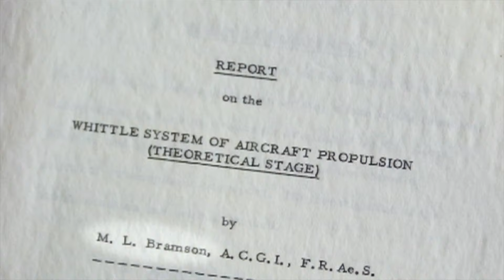F-22 RAPTOR | Extreme Maneuvers Filmed In Super Slow Motion | 4K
A short video filmed in super slow motion of the F-22 Raptor performing extreme maneuvers.
The Lockheed Martin F-22 Raptor is an American single-seat, twin-engine, all-weather stealth tactical fighter aircraft developed for the United States Air Force (USAF). As the result of the USAF's Advanced Tactical Fighter (ATF) program, the aircraft was designed as an air superiority fighter, but also has ground attack, electronic warfare, and signals intelligence capabilities. The prime contractor, Lockheed Martin, built most of the F-22's airframe and weapons systems and conducted the final assembly, while Boeing provided the wings, aft fuselage, avionics integration, and training systems.

Additional footage includes the story of the YF-23, the F-22 Raptor competitor, and a video collection of some of the army's aircraft and amphibious vehicles

The F-22 first flew in 1997 and was variously designated F-22 and F/A-22 before it formally entered service in December 2005 as the F-22A. Despite its protracted development and operational difficulties, USAF considers the F-22 a critical component of its tactical airpower. The fighter's combination of stealth, aerodynamic performance, and mission systems enable unprecedented air combat capabilities.

The USAF had originally planned to buy a total of 750 ATFs. In 2009, the program was cut to 187 operational aircraft due to high costs, a lack of air-to-air missions due to the focus on counterinsurgency operations at the time of production, a ban on exports, and the development of the more affordable and versatile F-35, with the last F-22 delivered in 2012.

In 1981, the U.S. Air Force identified a requirement for an Advanced Tactical Fighter (ATF) to replace the F-15 Eagle and F-16 Fighting Falcon. Code-named "Senior Sky", this air-superiority fighter program was influenced by emerging worldwide threats, including new developments in Soviet air defense systems and the proliferation of the Sukhoi Su-27 "Flanker"- and Mikoyan MiG-29 "Fulcrum"-class of fighter aircraft. It would take advantage of the new technologies in fighter design on the horizon, including composite materials, lightweight alloys, advanced flight control systems and avionics, more powerful propulsion systems, and most importantly, stealth technology. In 1983, the ATF concept development team became the System Program Office (SPO) and managed the program at Wright-Patterson Air Force Base. The demonstration and validation (Dem/Val) request for proposals (RFP) was issued in September 1985, with requirements placing a strong emphasis on stealth and supercruise. Owing to the immense investments required to develop the technology needed to achieve performance goals, teaming between companies was encouraged. Of the seven bidding companies, Lockheed and Northrop were selected on 31 October 1986...

General characteristics

Crew: 1
Length: 62 ft 1 in (18.92 m)
Wingspan: 44 ft 6 in (13.56 m)
Height: 16 ft 8 in (5.08 m)
Wing area: 840 sq ft (78.04 m2)
Aspect ratio: 2.36
Airfoil: NACA 6 series airfoil
Empty weight: 43,340 lb (19,700 kg)
Gross weight: 64,840 lb (29,410 kg)
Max takeoff weight: 83,500 lb (38,000 kg)
Fuel capacity: 18,000 lb (8,200 kg) internally, or 26,000 lb (12,000 kg) with two 2× 600 US gal tanks
Powerplant: 2 × Pratt & Whitney F119-PW-100 augmented turbofans, 26,000 lbf (116 kN) thrust each dry, 35,000 lbf (156 kN) with afterburner
Performance

Maximum speed: Mach 2.25, 1,500 mph (2,414 km/h) at altitude
Mach 1.21, 800 knots (921 mph; 1,482 km/h) at sea level
Mach 1.82, 1,220 mph (1,963 km/h) supercruise at altitude
Range: 1,600 nmi (1,800 mi, 3,000 km) or more with 2 external fuel tanks
Combat range: 460 nmi (530 mi, 850 km) clean with 100 nmi (115 mi, 185 km) in supercruise
590 nmi (679 mi, 1,093 km) clean subsonic
Ferry range: 1,740 nmi (2,000 mi, 3,220 km)
Service ceiling: 65,000 ft (20,000 m)
g limits: +9.0/−3.0
Wing loading: 77.2 lb/sq ft (377 kg/m2)
Thrust/weight: 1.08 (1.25 with loaded weight and 50% internal fuel)
Armament
Guns: 1× 20 mm M61A2 Vulcan rotary cannon, 480 rounds
Internal weapons bays:
Air-to-air mission loadout:
6× AIM-120 AMRAAM
2× AIM-9 Sidewinder
Air-to-ground mission loadout:
2× 1,000 lb (450 kg) JDAM or 8× 250 lb (110 kg) GBU-39 Small Diameter Bombs
2× AIM-120 AMRAAM
2× AIM-9 Sidewinder
Hardpoint (external):
4× under-wing pylon stations can be fitted to carry weapons, each with a capacity of 5,000 lb (2,270 kg) or 600 U.S. gallon (2,270 L) drop tanks
4x AIM-120 AMRAAM (external)
Avionics
AN/APG-77 or AN/APG-77(V)1 radar: 125–150 miles (201–241 km) against 1 m2 (11 sq ft) targets (estimated range), more than 250 miles (400 km) in narrow beams
AN/AAR-56 Missile Launch Detector (MLD)
AN/ALR-94 electronic warfare system: 250 nautical miles (460 km) or more detection range for radar warning receiver (RWR)
Integrated CNI Avionics
MJU-39/40 flares for protection against IR missiles